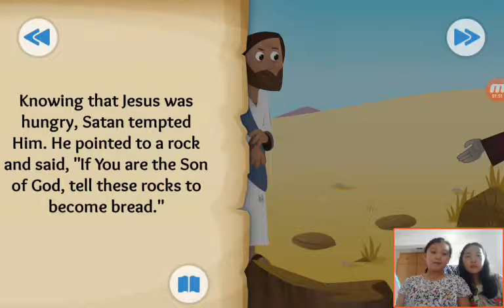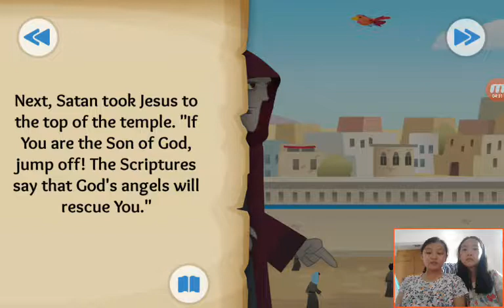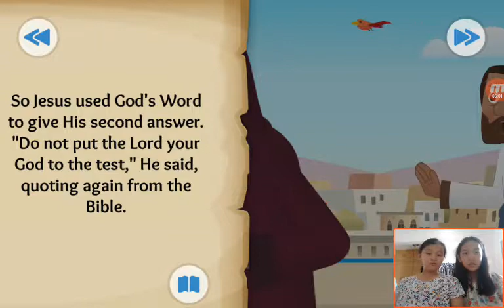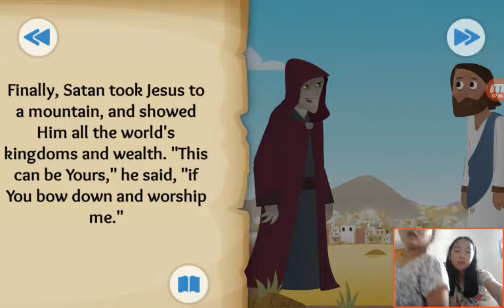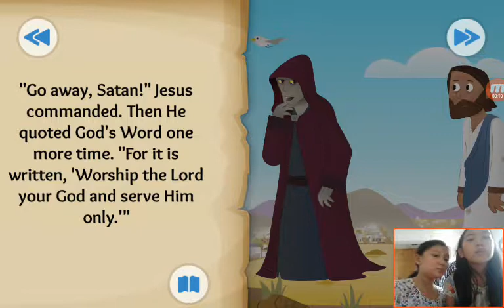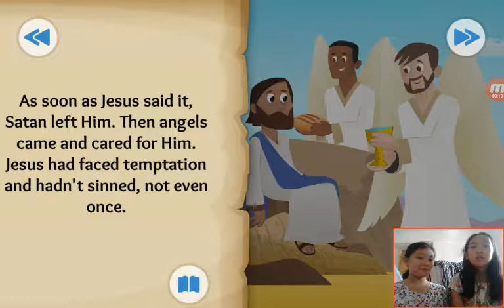‹Kids›Grace：성경이야기‹English›– A Test in the Desert about Jesus is tempted in Matthew